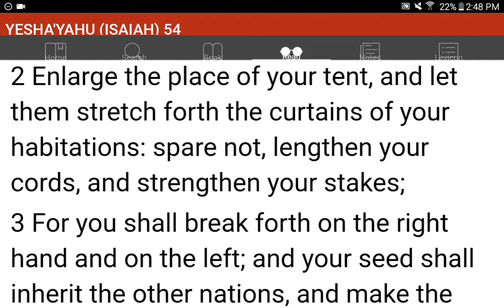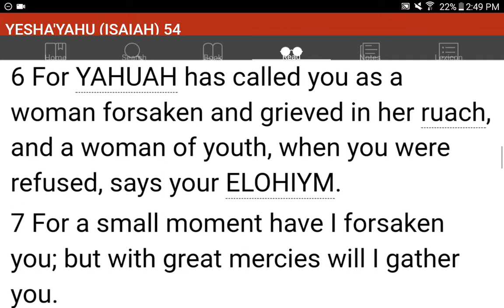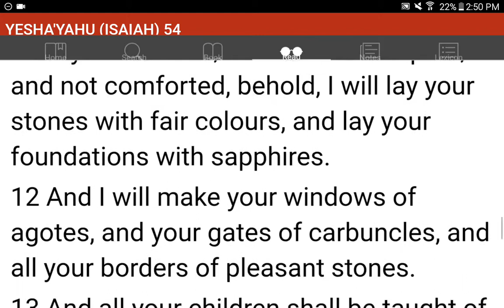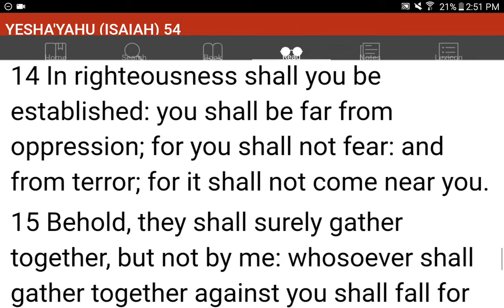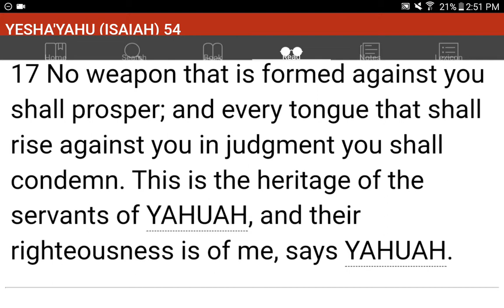💜h?™ "What's the MOST HELPFUL & SIMPLEST WAY that WORKS?"™ GIVE 1P/Month NOW! GCash